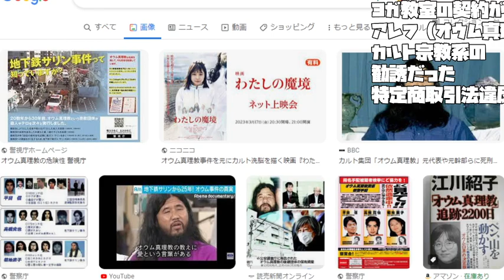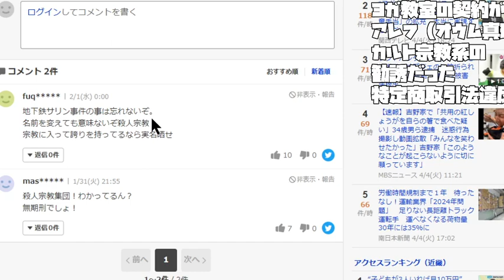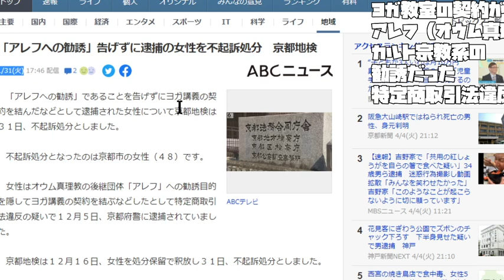【宗教の勧誘】ヨガ教室の契約が アレフ（オウム真理教後継） カルト宗教系の 勧誘だった 特定商取引法違反の疑いが不起訴の話【 2023 04 05 01 30 24】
宗教系の 勧誘だった